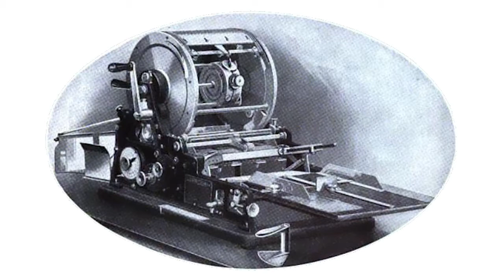Smithsonian Associates Presents When Paris Went Dark: The City of Light Under German Occupation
On June 14, 1940, German tanks entered a silent and deserted Paris. Eight days later, France accepted defeat and prepared itself for what would stretch into four years of foreign occupation. Ronald C. Rosbottom explores how, beneath the bustle of a newly configured daily urban life, resistance took a myriad of forms.